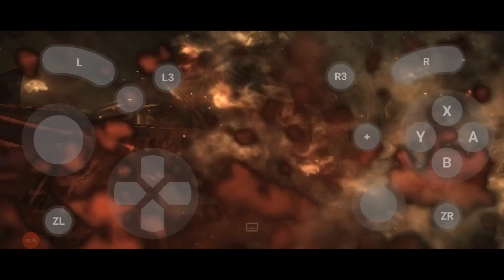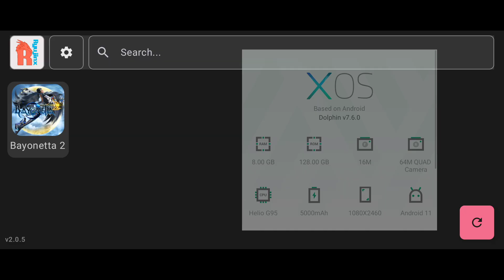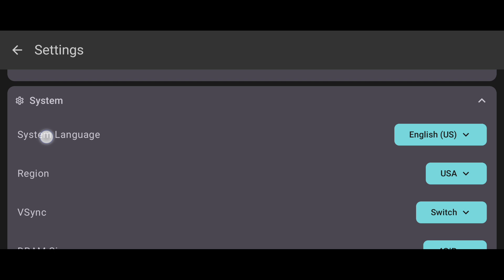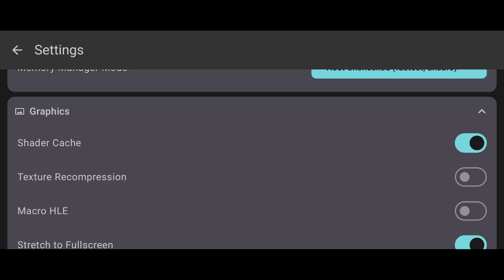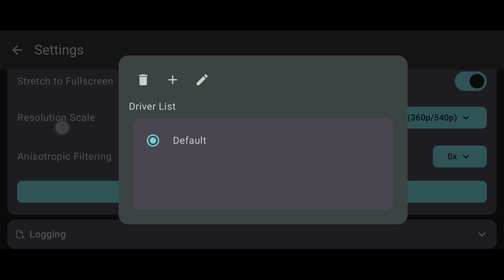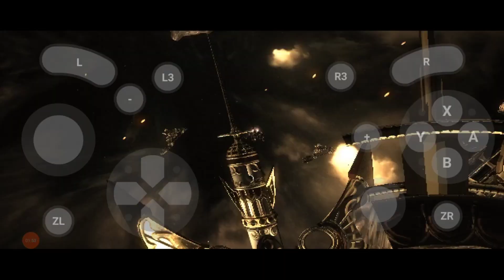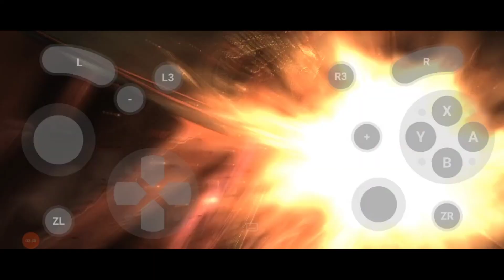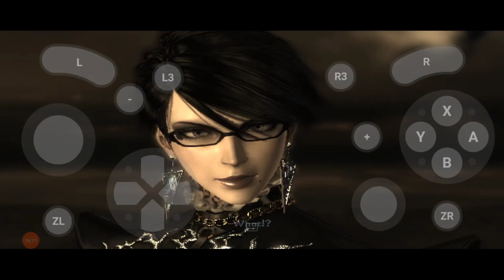NEW🔥 KENJI NX V2.0.5 EMULATOR ANDROID | Tes Main Bayonetta 2 Di Hp Kentang | Ryujinx Android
Assalamu'alaikum semua, divideo kali ini saya akan mencoba update terbaru kenji-nx emulator, ini adalah versi 2.0.5, Untuk game yang akan saya tes kali ini yaitu Bayonetta 2.

Nah untuk device yang saya pakai seperti di bawah:

Device :
📱 Infinix Note 10 Pro | Helio g95 | 8/128

Tools :
🎥 Perekam Layar
✏️ Kinemaster
❗PENTING. Kalian Juga Harus Nonton Video Dibawah 👇🏻👇🏻👇🏻👇🏻